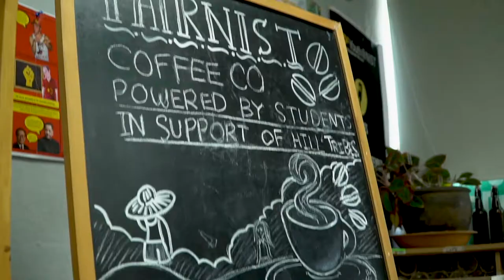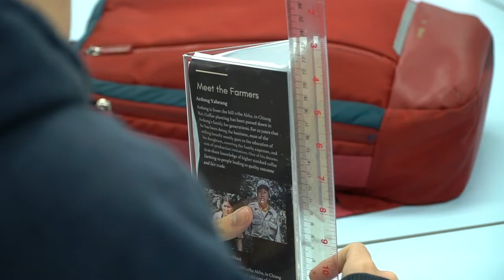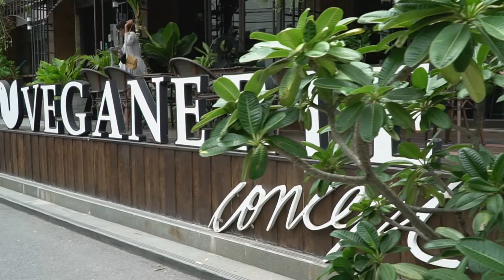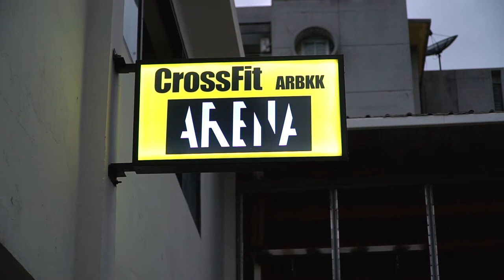NIST Teacher Profile: John Gangi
What is it like to live in Bangkok and work at NIST? This series of videos highlights a few of the many educators who enrich our community.

John joined NIST in 2014 and, as of the 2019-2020 school year, is an Individuals & Societies and DP Economics Teacher, and the MYP Community & Service and Action Coordinator.